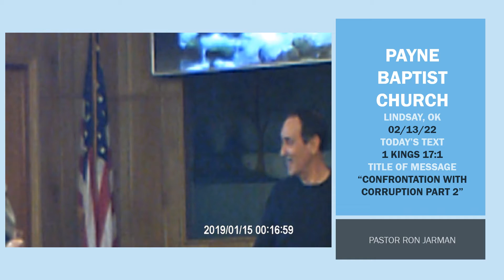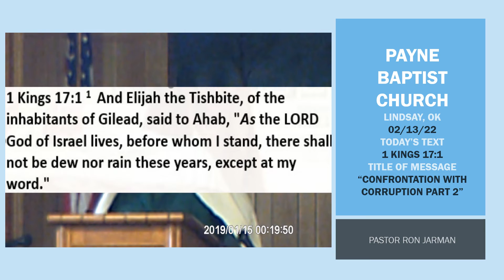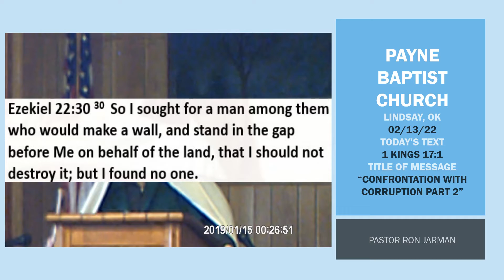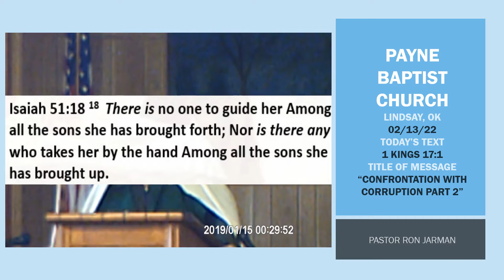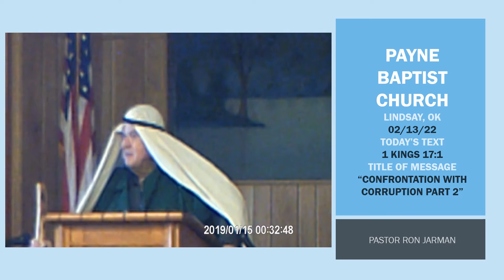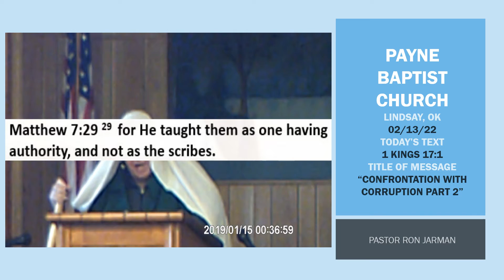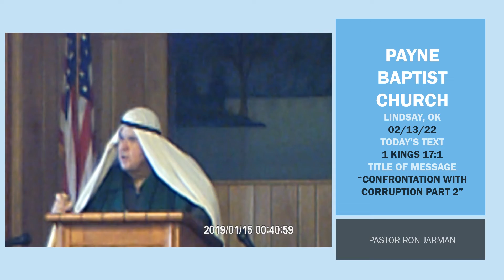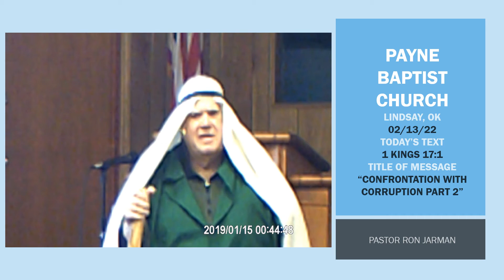Confrontation With Corruption Part 2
Payne Baptist Church Message entitled Confrontation With Corruption Part 2 on February 13, 2022 found in 1 Kings 17:1.